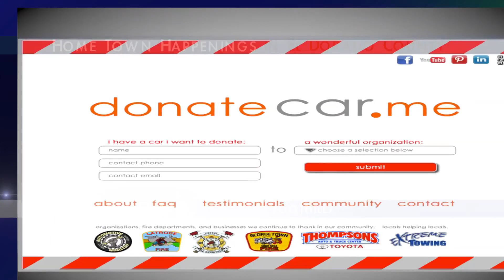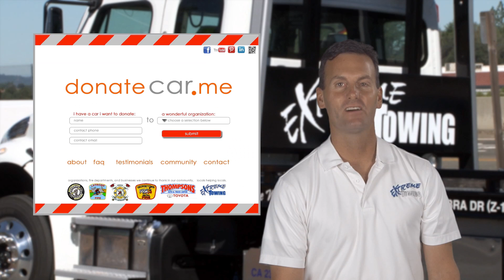Fire Training Cars Home Town Happenings 101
Foothill 7 TV's focus on El Dorado County non-profits and charity organizations.

A look at the people and the organizations helping to make El Dorado County a better place to live for everyone.

The neighborly culture of El Dorado County includes a long tradition of reaching out to people and meeting special needs of communities and residents. Preserving our history, quality of life and the environment are important to us, too. Non-profit groups and service organizations are active here and successful in finding broad and generous support. Through Hometown Happenings, Foothill 7 TV supports these efforts, producing interviews and coverage that extends awareness, invites participation and honors the important ongoing work of outstanding service-oriented folks.